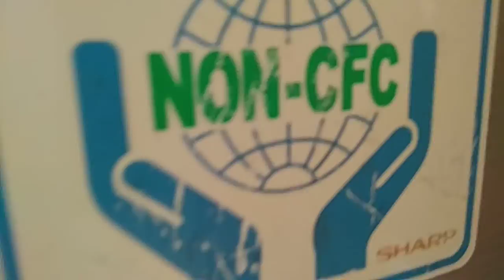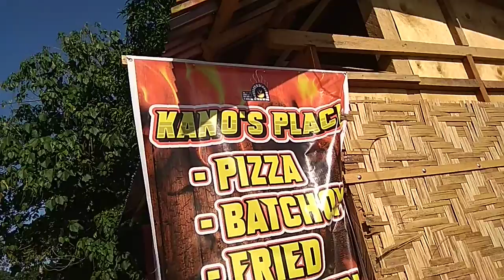Pizzeria build update October 16, 2021. Starting to build a pizza oven.